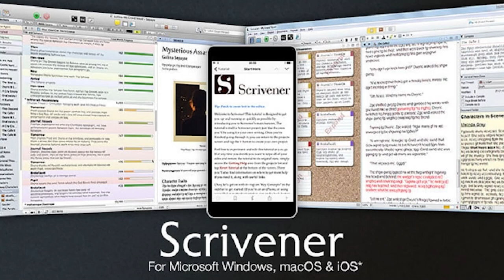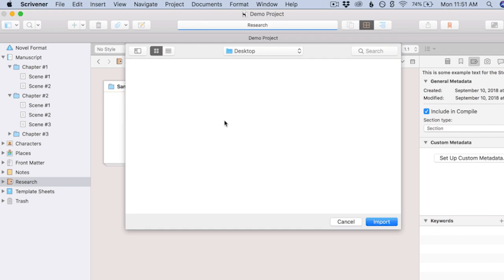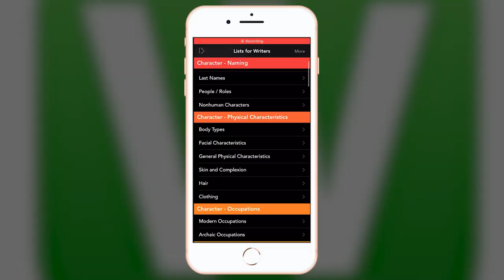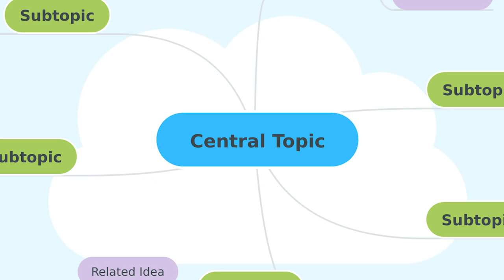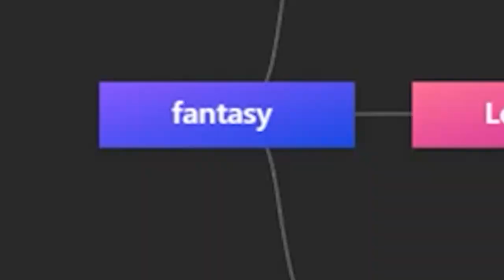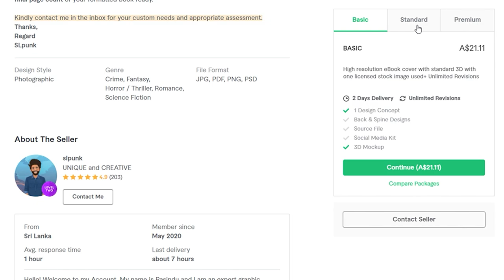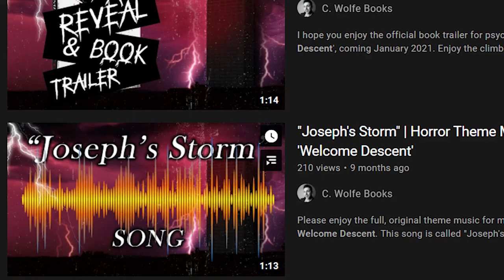My Favorite Writing Apps & Resources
One word. Technology. Profound, I know. Here are some of the apps and software that help make me a somewhat adequate writer. 😐
(Open Me)

| Timecards |
00:00- technology
00:59- Resource One
03:43- Resource Two
05:11- Resource Three
06:56- Resource Four